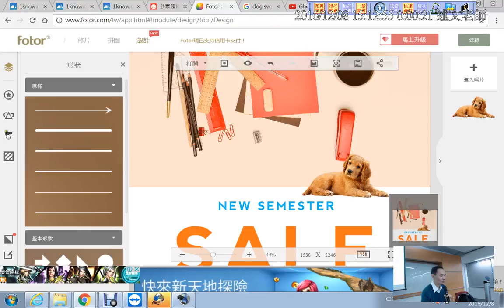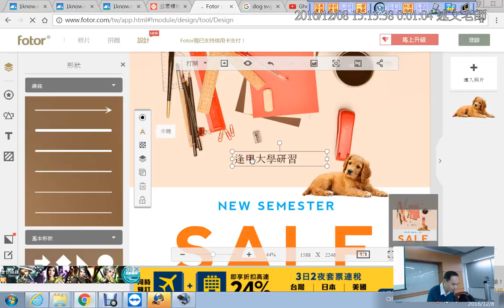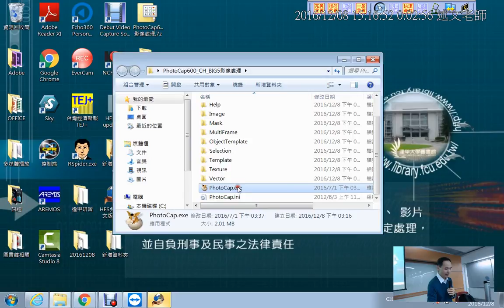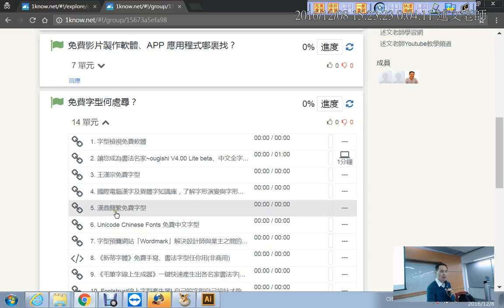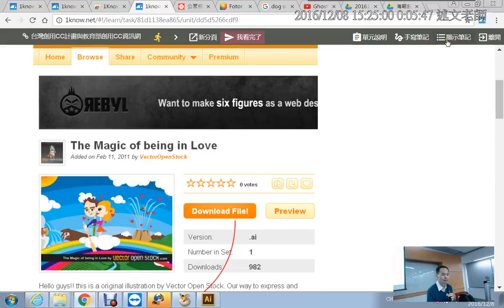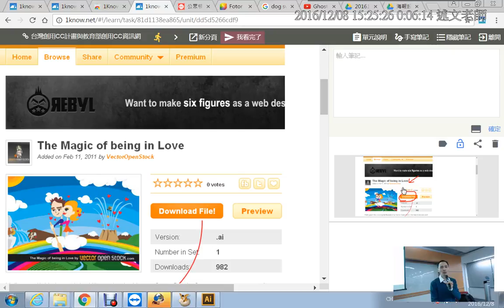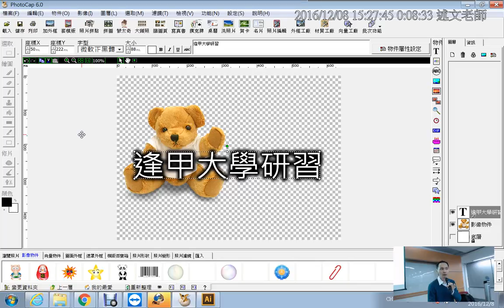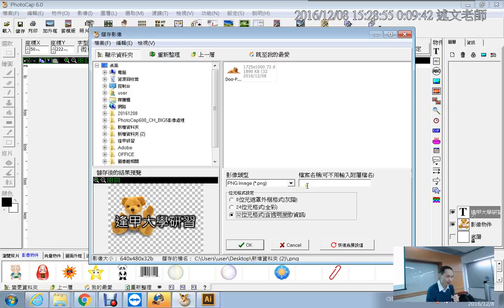09：使用PhotoCap製作中文字PNG透明圖、1Know 筆記功能的使用